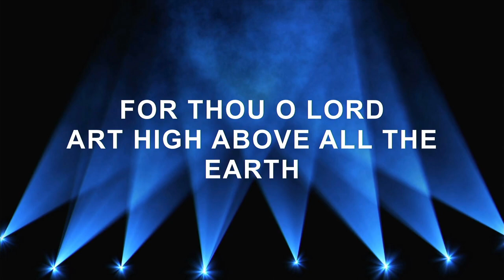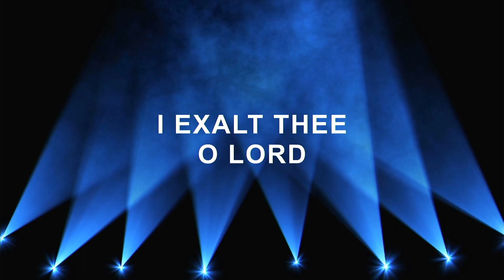Die salwing van God | Pastoor Werner Strydom | Dinsdag Aanddiens | 7 Mei 2024